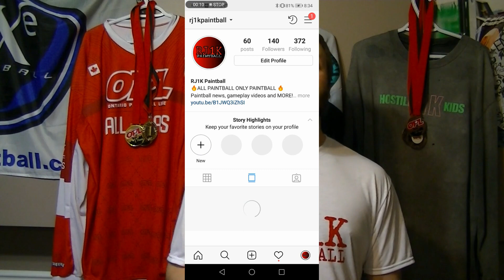What is RJ1K Paintball? // YouTube Trailer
What is RJ1K Paintball?

First off, thanks for checking out the channel and welcome to RJ1K Paintball. Here I explain the brief history of the channel, what RJ1K stands for and what you can expect to see posted in the future. SPOILER ALERT! It’s all paintball and only paintball.

Special thanks to Tactical Sports for helping me out with the channel and all my paintball needs. If you need some local, experienced paintball help in the Ontario area definitely go check them out.

CHECK OUT the Facebook & Instagram page!